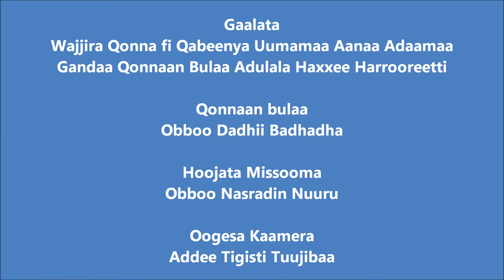Adama Teff Land Preparation 1